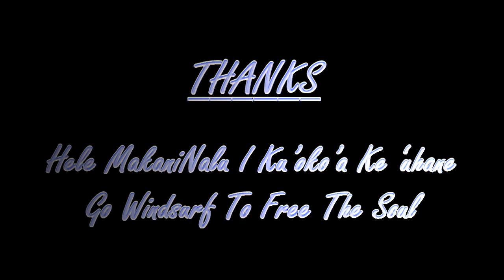Why Windsurfing Movie Prodject.mp4